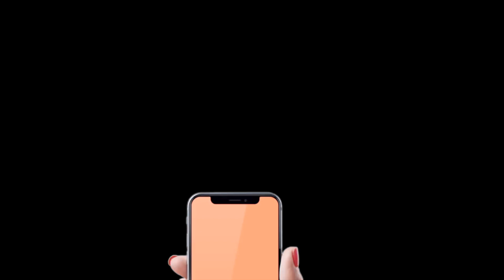Sare Karo Dab | Dance cover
CHOREOGRAPHER & DANCER : Addy jack
] Raftaar ke saath ab saare karenge Dab!

Album - Zero To Infinity
Singer - Sonu Kakkar
Rap - Raftaar & Muhfaad
Composer - Raftaar
Co-Composer - Muhfaad
Programming - Raftaar
Initial Programming - Muhfaad
Rap Lyrics - Raftaar and Muhfaad
Singers Lyrics - Raftaar
Mix and Master - Abhishek Ghatak

Director/DOP/Editor - Robby Singh
Asst Directors - Akshay Sood, Sunny Thind, Daljit Kaur & Sukh Kaur
Line Production - Uday Sandhu, Gurlal Benipal & Sukhi Khattra
Studio/Art Production - Good Frog Studios, Patiala

I am passionate about dancing and an artistic  choreographer who comes up with something eclectic by merging known dance forms with my style. I am  thankful for all your love and  hope to keep spirit alive. Keep supporting.  I LOVE dancing and choreographing . Excited to share this piece of work with the world.

- [ ] Original link =

- [ ] Filmed = Addy
- [ ] Edited by = Addy
- [ ] perform by = Addy ,Garry,Bob